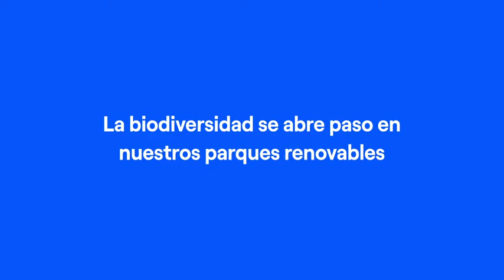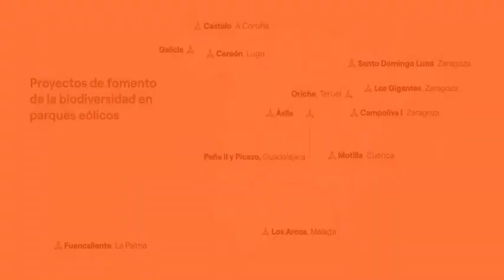Cómo la biodiversidad se integra en nuestros parques renovables | Endesa transforma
Endesa colabora con comunidades locales para compartir el uso del suelo y proteger la biodiversidad en nuestros parques renovables. Descubre nuestros proyectos de energía sostenible.